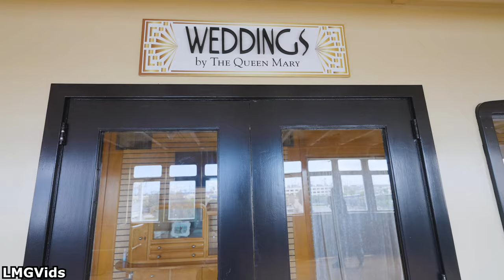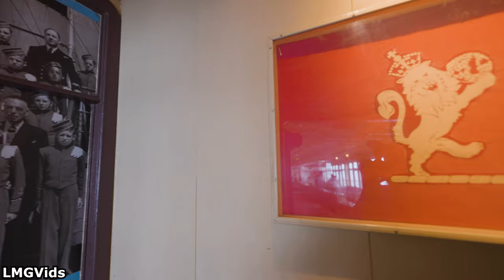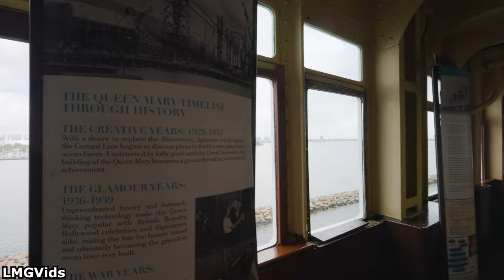[NEW 2023] RMS Queen Mary - FULL Walkthrough - 4K 60FPS | Long Beach, California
RMS Queen Mary FULL Walkthrough at Long Beach in California shot in 4K 60FPS! After a 3 year wait, Long Beach's Historical RMS Queen Mary finally reopened back to the public! The Queen Mary is an important cultural and historical icon for not only Britain but also for the US. Transporting 1,000s of American Troops, Reducing WWII by two years, and inspiring Bob Hope to perform to American soldiers on the field, is a place that's hard to not be impressed by! This is a Walkthrough of the publically available places on the ship. You can explore more of the ship by booking 1 of the 3 tours, of which we will be posting on the Channel in the future.

This Walkthrough of the RMS Queen Mary was recorded in Early April of 2023.

Timestamps:
0:00 - Outside
0:50 - Portside Promenade
4:39 - Giftshop
6:25 - Various Hallways
8:44 - Starboard Promenade
11:45 - Bow